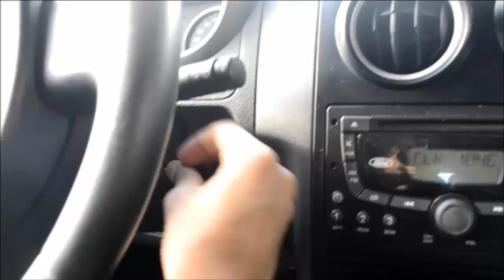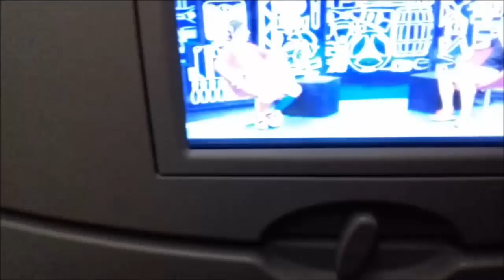Vlog de Viagem - São Paulo Museu do Ipiranga - Avenida Paulista e Aquário de SP (Elton Donadon)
Vlog de Viagem: Olá amigos turistando em sp, fiz essa viagem para São paulo, não sou muito bom em fazer vlog, mas vou melhorar, e se gostou de um gostei para que eu volte a fazer mais videos assim...comente :D